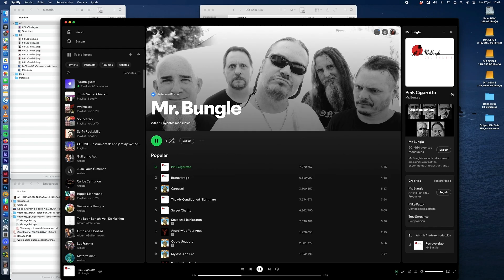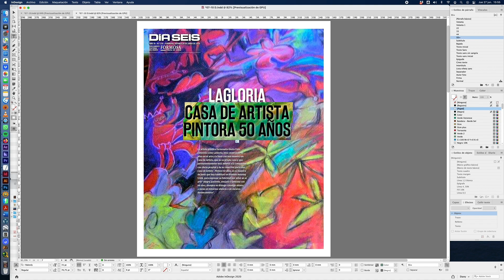Día Seis 535 - Armado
❤️❤️⛈5️⃣3️⃣5️⃣
El minuto de trance psicodélico hipnótico con la tapa de Día Seis N.º 535. Escuchamos Chemical marriage, de la primera banda del gigante Mike Patton, antes de Faith no More: Mr. Bungle.
• Día Seis radio
Viernes de 20 a 22 horas, con Rocío Chavez y Dany Gómez
Radio Espacios FM 92.5
Streaming:    / @fmespacios92.5

• Revista impresa y digital:
Día Seis, suplemento cultural del diario Formosa. Aparecemos los viernes

Agradecimientos:
Yolanda Córdoba, directora del diario Formosa, y a todo el equipo, por el aguante y la logística.
Contenidos y producción: Día Seis / Rocío Chavez y Dany Gómez ❤️❤️
Formosa, Argentina